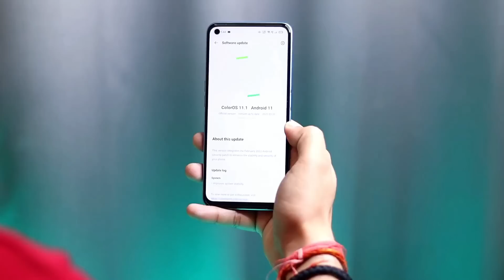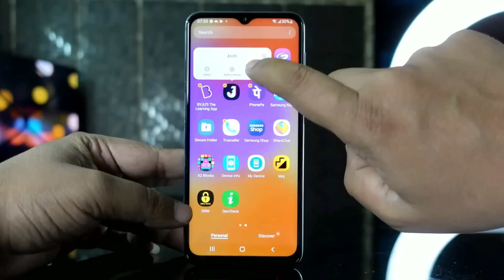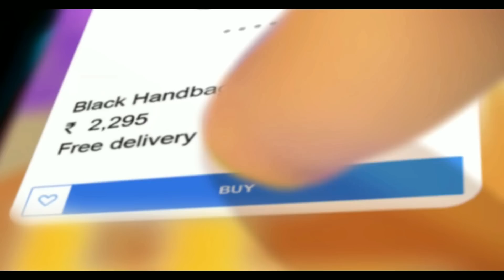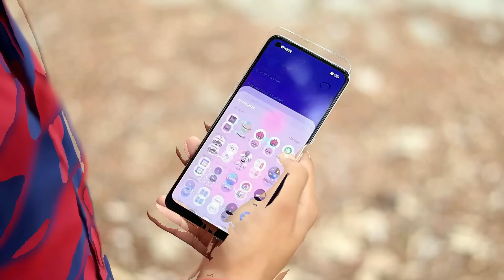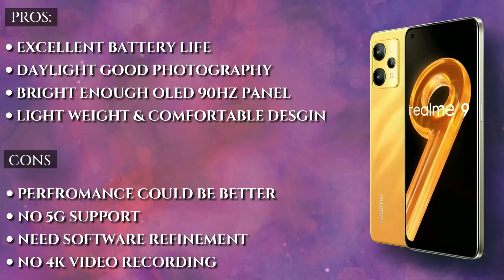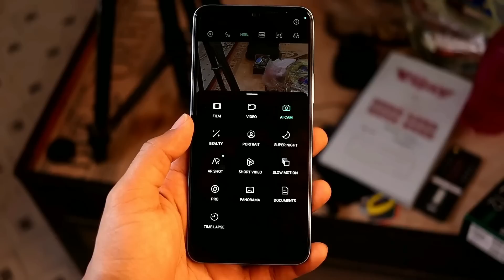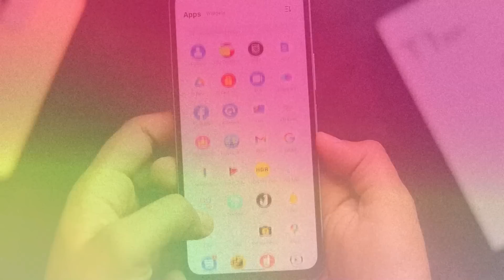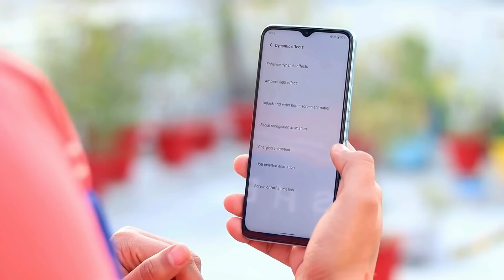Top 5 Best Camera Phone Under 15000 in 2022 | 108MP Camera |5G Support | Best Smartphone Under 15000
Top 5 Best Camera Phone Under 15000 in 2022 | 108MP Camera 15G Support Best Smartphone Under 15000

Hy guys in this video  we are going to talk about top 5 best camera smartphone under 15000. We picked best camera phone which comes between 13k to 16k.These smartphones are loaded up with great features like 108mp camera, 5g support and gaming processor so on...Keep watching this till the end...

1. Samsung f23 5g
2. Samsung m33 5g
3. iqoo z6 5g / Vivo t1 5g
4. iqoo z6 44w / Vivo 44w
5. Realme 9
6. Oppo k10
7. poco m4 pro

1. Iqoo z6 lite 5g
2. Samsung m33 5g
3. iqoo z6 5g | Vivo t1 5g
4. Realme 9i 5g
5. Realme 9 5g
6. moto g51 5g
7. Poco x4 pro
8. Samsung f23 5g
9. Infinix zero 5g
10. Redmi note 11t 5g

1. Redmi k50i
2. Samsung m53 5g
3. Mi 11i hypercharge
4. Iqoo z6 pro / vivo t1 prp 5g
5. OnePlus Nord ce 2 lite
6. Redmi note 11 pro plus
7. Realme Narzo 50 pro

1. Samsung  s21 fe 5g
2. Realme gt 2
3. iqoo 9 se
4. oppo Reno 7 pro

1. Iqoo z6 pro
2. iqoo neo 6
3. Samsung s20 fe 5g
4. realme 9 pro plus
5. Mi 11 lite ne 5g

1. Iqoo z5 5g
2.  Iqoo z6 pro 5g
3. Realme 9 se
4. realmw narzo 50 pro
5. Infinix zero 5g
6. Xiaomi 11i 5g

 || Time Stamp ||
 00:00 | Key highlights of video
 01:03 | best camera phone under 15000
 04:11 | best Samsung phone under 15000
 07:57 | best realme camera phone under 15k
 12:02 | best smartphone under 15000
 15:49 | best gaming and camera phone under 15000

Your Related Queries Solved:
1. Best camera phone under 15000
2. Best camera mobile under 15000
3. Best camera smartphone under 15000
4. Best 5g Phone under 15000
5. Best Smartphone Under 15000
6. best phone under 15000
7. Camera phone under 15000
8. best camera 5g phone under 15000
9.  Best phone under 15k
10. Best camera smartphone under 15k
11. Best 5g phone under 15k
12. Best gaming mobile under 15000
13. Best camera phone under 20000
14. Best camera phone under 18000